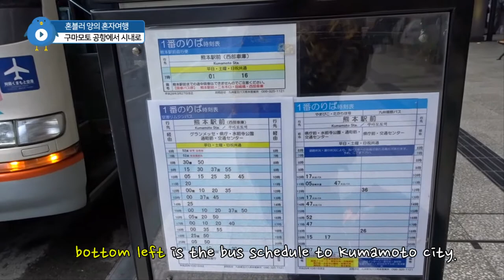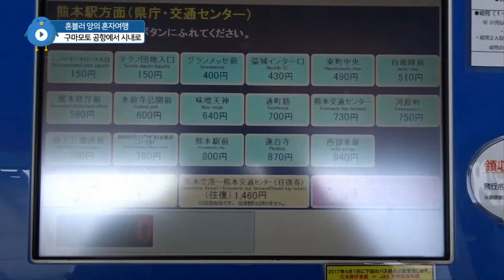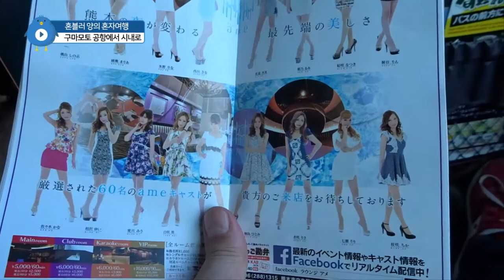일본 구마모토 여행 1.구마모토 공항에서 시내로 가는 생생한 방법 (Kumamoto airport to city downtown)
구마모토 공항에서 시내로 가는 법
How to go to the city downtown from Kumamoto airport.